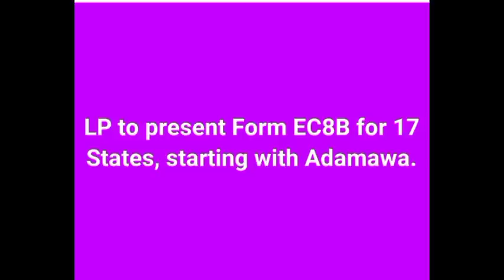See mind blowing exhibit Tribunal accept from Peter Obi and LP